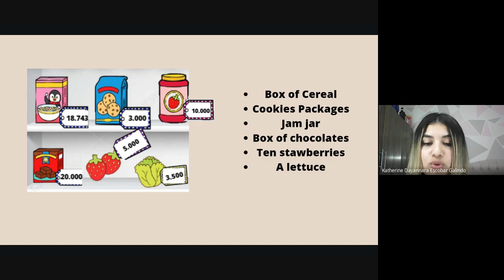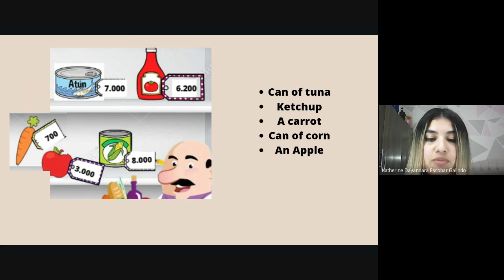Video presentación- Katherine Escobar